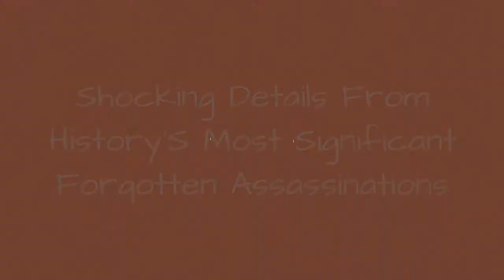Shocking Details From History'S Most Significant Forgotten Assassinations ✌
Everyone knows about the assassinations of Abraham Lincoln and JFK; after all, they rank among the most famous assassinations in history. There are even gruesome photos of theseinfamous assassinations. But what about history's forgotten assassinations?
President James Garfield was killed after doctors stuck their unwashed fingers into his bullet wound. A USGovernor was scalped. Poisoned yogurt and Japanese assassins killed a Chinese emperor and Korea's last empress, respectively - these wereroyal assassinations that changed history, even if few people remember the details.
These important assassinations have largely been forgotten by historydespite the fact that some of them, like the assassination of Serbia's first democratically-elected prime minister, rank among the most famous assassinations in the 21st century. These assassinations changed the course of history - we might never have heard of Alexander the Great and Teddy Roosevelt otherwise - but these assassinations, includingan axe-wielding bear-man, a car blownfive stories in the air, and a scorned gay lover, are just as shocking today as when they first happened.
0:00 - Intro
0:00:08 - Kentucky Governor William Goebel Was Shot After Saying His Enemy Had Gonorrhea
0:01:12 - Serbia's First Democratically Elected Prime Minister Was Shot In Public
0:02:12 - Gangrene Killed President McKinley After An Anarchist Shot Him
0:03:47 - Stalin Chased Leon Trotsky To Mexico City, Where An Assassin Put An Axe Through His Head
0:04:48 - Spanish Prime Minister Luis Carrero-Blanco Was Blown Five Stories Into The Air
0:05:47 - Philip II Of Macedon Was Stabbed By A Scorned Male Lover
0:07:09 - Swiss Politician Jrg Jenatsch Was Murdered By An Axe-Wielding Bear-Man
0:07:25 - Congressman Leo Ryan Was Assassinated At The Jonestown Massacre
0:07:41 - Governor Charles Bent Was Scalped For Betraying His Friends
0:07:55 - Korea's Last Empress Was Murdered By Japanese Assassins
0:08:10 - Poisoned Yogurt Took Out Emperor Guangxu
0:08:23 - Anton Cermak Took A Bullet For FDR
0:08:35 - The KKK Murdered A Senator To Intimidate White Politicians Who Supported Civil Rights
0:08:53 - The Bullet Didn't Kill President Garfield His Doctors Did